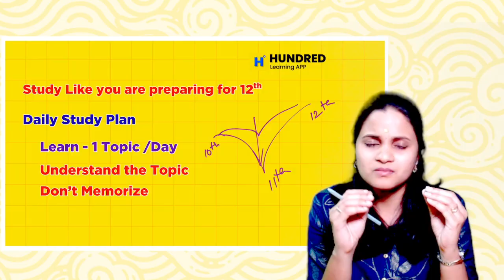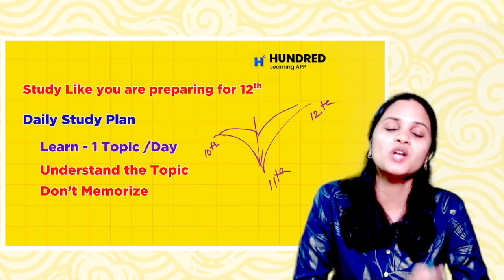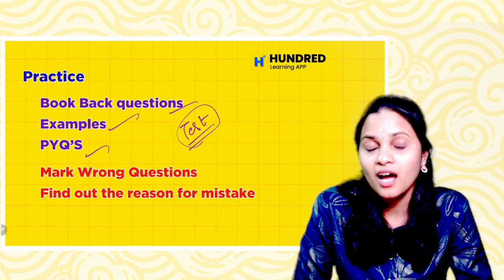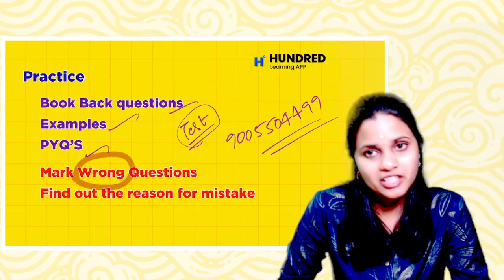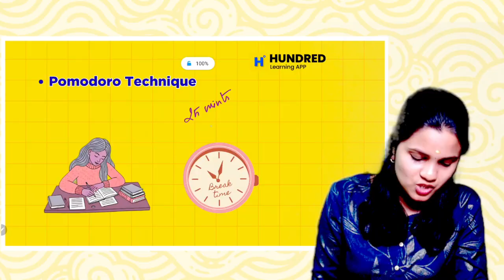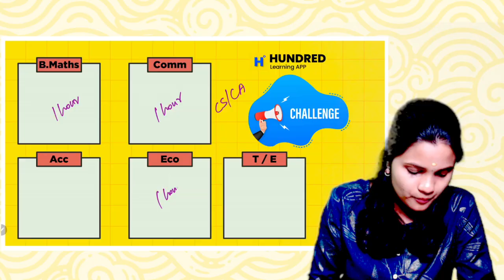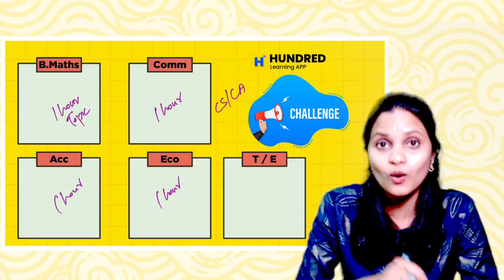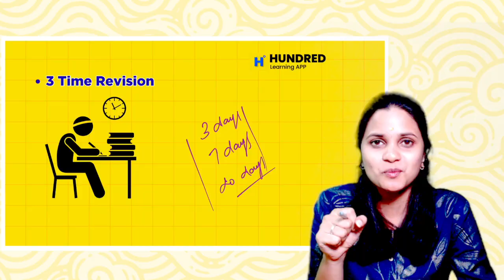11th ku No Public No Revision What Next ??? Study Plan to score full marks